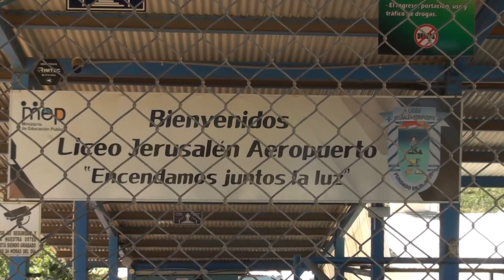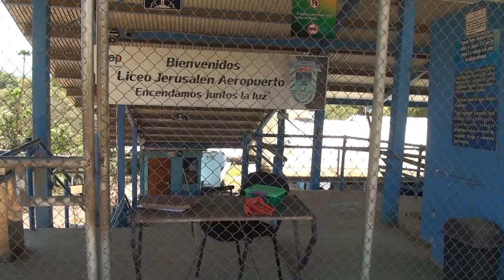El próximo 10 de mayo será el día festivo del Liceo Jerusalén